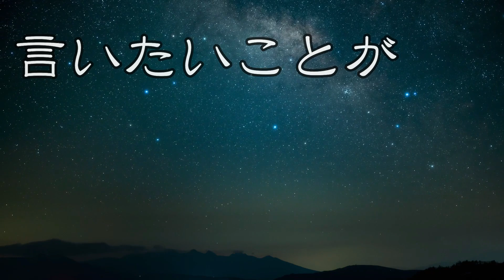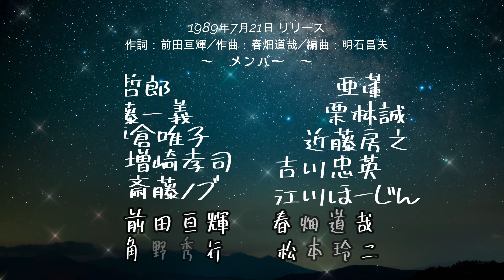渚のオールスターズ｜ A THOUSAND STARS（DAY IN VACATION カップリング曲）歌詞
渚のオールスターズ
1989/07/21発売
DAY IN VACATION
カップリング曲です。

TUBE/1989年LIVE【冬でごめんね】のセトリ入り
渚のオールスターズの知り人ぞ知る名曲ですね！
歌詞もじっくり味わっていただきたい1曲です^^

動画編集練習中-14